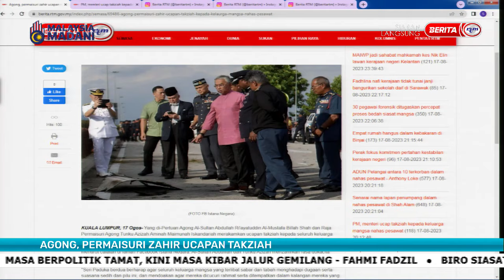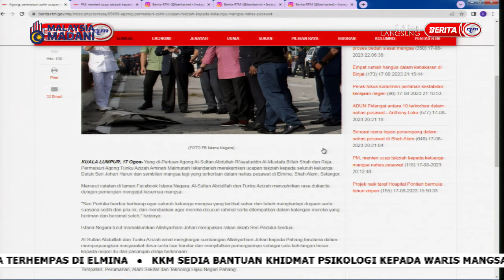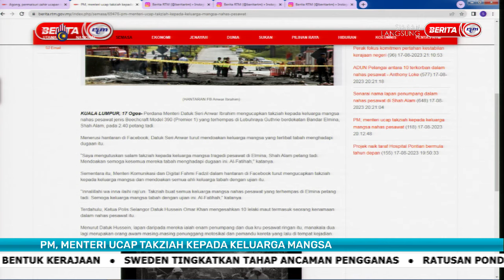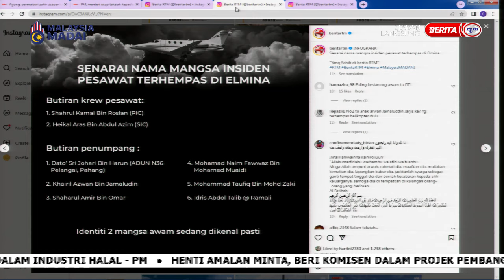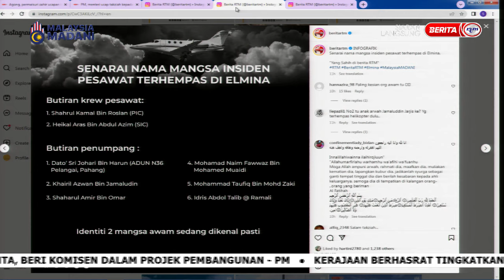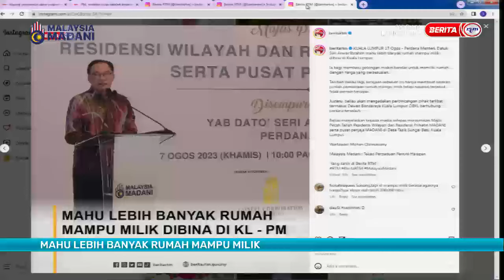18 OGOS 2023 SPM – TALKING POINT